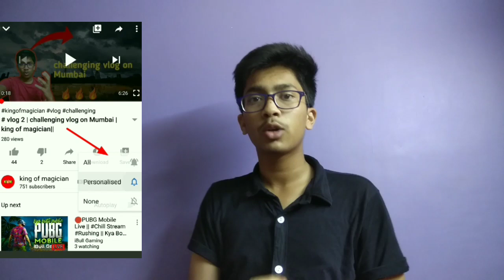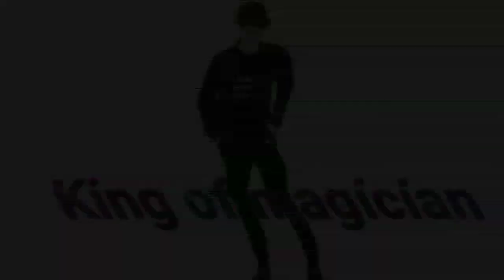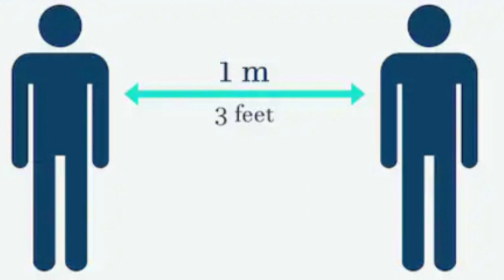VISUAL CARD TRICK ANYONE CAN DO- REVEALED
This trick is basic trick and visual trick to anyone can do That being said, make sure you get a mirror and do practice performances in front of that before you go and show these tricks to other people.